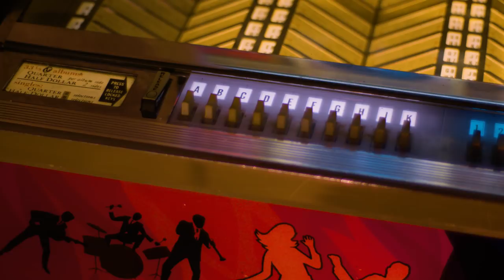How Morrissey and Marr of The Smiths Created a Classic | The New Standards | Professor of Rock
Hey music junkies the Professor of Rock always here to celebrate the greatest artists and songs of all time with our latest edition of The New Standards. Morrissey and Johnny Marr of the Smiths wrote “There is A Light That Never Goes Out” while working on their 1986 masterpiece “The Queen Is Dead”  this is the story of the classic song and its impact on our culture. Including commentary by Brendan Urie of Panic! at the Disco and Justin Furstenfeld of Blue October.  A very personal and insightful video on the greatest band of the 80s.

Queen Is Dead Album

The Very Best

Honorary Producers
Raith Kell, Jared Norris